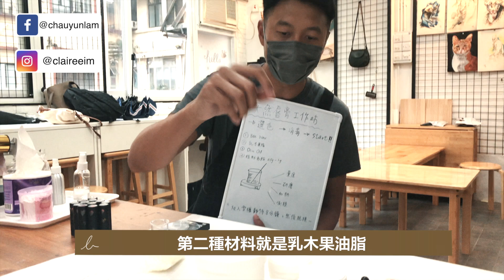【香港好去處🎏 】有色唇膏工作坊 生日禮物之選🎁 一路整唇膏💄 一路同猫猫玩 男女都岩嫁❗️❗️｜Claire🎈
俾朋友呃左去整唇膏先發現原來係生日禮物🎁，耶!!!多謝Emily🎀 Mak❤️ 🧡 💛所以簡單紀錄一下吧，如果大家諗唔到送咩禮物，整唇膏的確不錯哦~